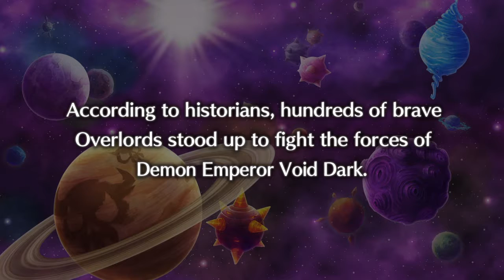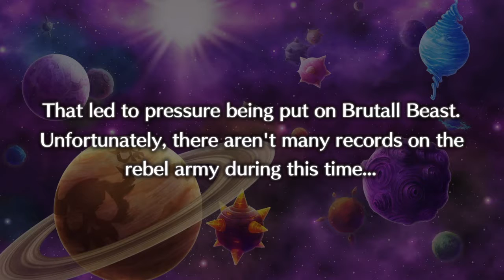Disgaea 5: Alliance of Vengeance - 28 - Bloodis's True Identify (Chapter 6 End)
The Rebel Army goes after Demon General Bloodis now that Dragon Fangs forces are on their side. However Bloodis proves to be far more powerful than they imagined. Does Zeroken know something?.